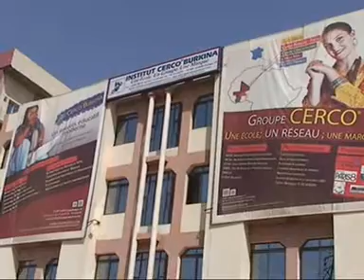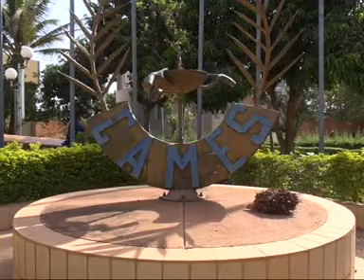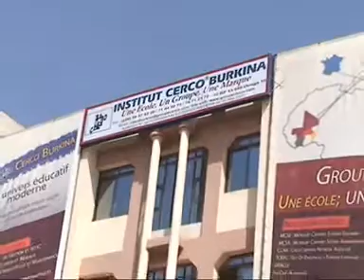Don du groupe CERCO